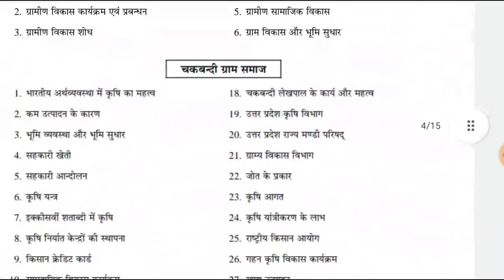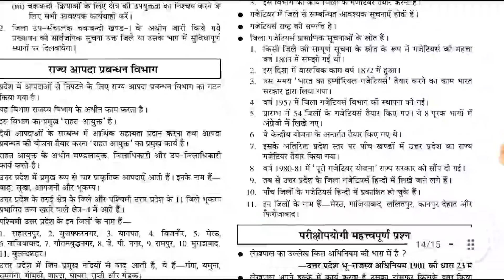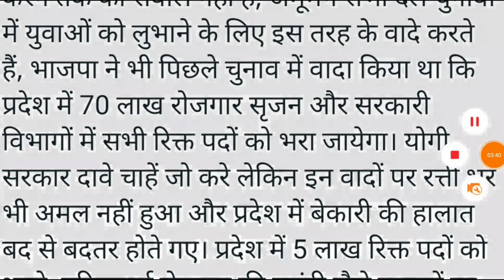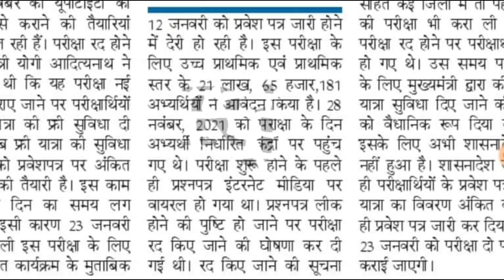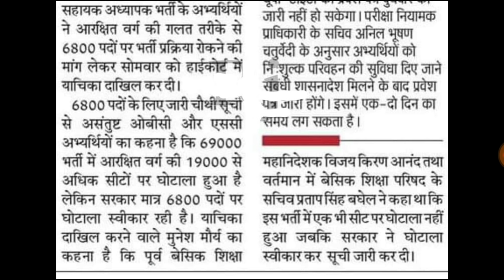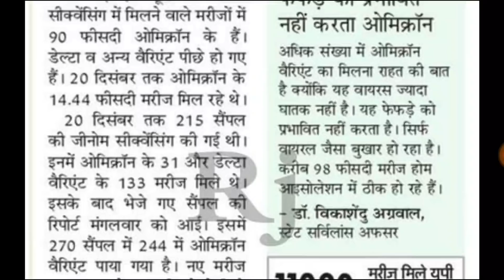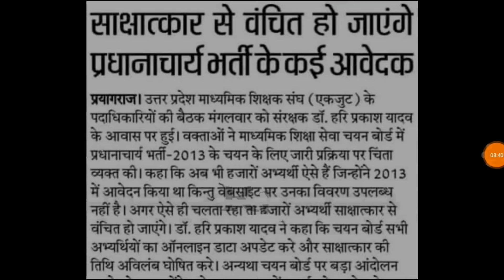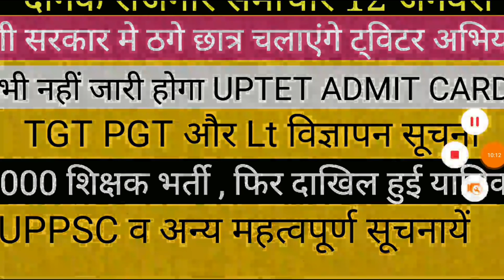UPTET ADMIT CARD अभी नही ।। शिक्षक भर्ती TGT PGT LT GRADE NOTIFICATION 68000 सूची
AMAZON LINK

• UPSSSC Rajaswa Lekhpal Practice Sets Book
• UPSSSC Rajaswa Lekhpal Guide
Flipkart Link

Description
FLIPKART LINK
• SAMANYA ADHYAYAN

target with P S Parihar 👇
UPSSSC
teligram link

up
up
69000 latest news
super
tet news today 2021
super tet
uppsc
upsssc
ctet
upsc prelims
upsc latest news
uppsc ro
exam result
p s parihar news
ssc mts
bpsc
bihar news
uttar pradesh news
rajasthan news
dainik rojgar samachar
current affairs